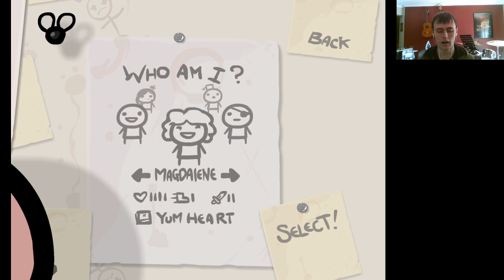The Binding of Isaac - Episode 30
Maggie takes another shot at Mum's Heart. Not a very long one though, so I guess you can figure out what happens.